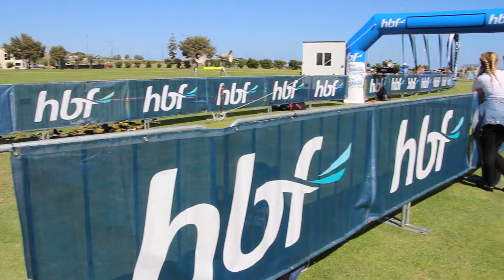HBF Bunbury Three Waters Running Festival | Short 2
Produced for the Bunbury Runners Club by My Peacock Media.